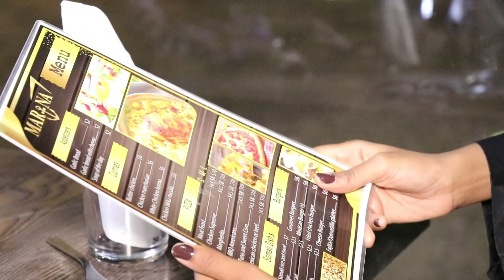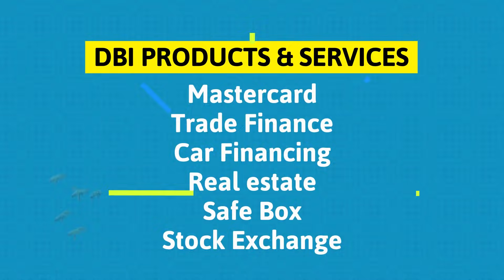WACDI IYO WAANO XALQADA 5AAD